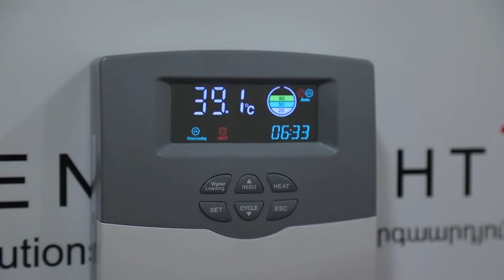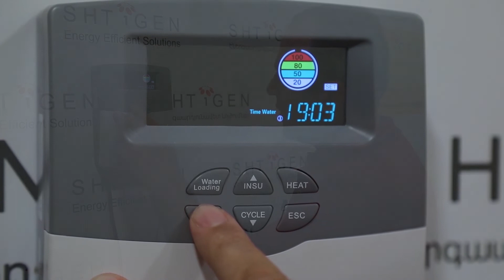Արևային ջրատաքացուցիչի ջրի ավտոմատ լիցքավորումը l [SR-501] Shtigen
«Շտիգեն էներգետիկ համակարգեր» ընկերության տեխնիկական բաժնի տնօրեն Գեղամ Ոսկանյանը ներկայացնում է, թե ինչպես պետք է կարգավորել Shtigen թերմոսիֆոն տիպի արևային ջրատաքացուցիչի կառավարման վահանակը և շահագործել այն։

Ստորև ներկայացված են Կառավարման Վահանակի կոճակների բնութագրերը․
𝟏.𝗪𝗮𝘁𝗲𝗿 𝗟𝗼𝗮𝗱𝗶𝗻𝗴  Ջրի լիցքավորում
𝟮.𝗦𝗘𝗧 Մուտք մենյու / հաստատում
𝟯.𝗛𝗘𝗔𝗧 Էլեկտրական տենի միացում/անջատում
𝟰.𝗘𝗦𝗖 Ելքի կոճակ
𝟱.𝗜𝗡𝗦𝗨🔼Տաքացնող լարի միացում / աջատում; Մենյույում տողի տեղաշարժ վերև
𝟲.𝗖𝗬𝗖𝗟𝗘 🔽Մենյույում տողի տեղաշարժ ներքև

Նախապես ընտրված ժամին ավտոմատ կերպով ջրի լիցքավորման կարգավորում

Կառավարման Վահանակը հոսանքին միացնելուց հետո  ի սկզբանե գտնվում է ավտոմատ ռեժիմում, որը արտահայտվում է համապատասխան ազդնշանով: Սա հնարավորություն է տալիս 24 ժամվա ընթացքում կազմակերպել ջրի երեքանգամյա լիցքավորման և էլեկտրական տենի միացման կարգավորում:
Ընտրված ժամին Կառավարման Վահանակն ավտոմատ կերպով կատարում է ջրի
լիցքավորում՝ ըստ ընտրված մակարդակի, և տաքացում էլեկտրական տենով՝ ըստ
ընտրված ջերմաստիճանի:
✅ Ժամացույցը կարգավորելուց հետո հարկավոր Է կրկին սեղմել SET կոճակը, էկրանին կհայտնվի օրվա 1-ին անգամ լիցքավորման ռեժիմը,
✅ Սեղմել SET կոճակը, կթարթի ժամի թվերը, INSU կամ CYCLE կոճակներով կարգավորել՝ ըստ անհրաժեշտության,
✅Կրկին սեղմել SET կոճակը, կթարթի րոպեի թվերը, INSU կամ CYCLE կոճակներով
կարգավորել ըստ անհրաժեշտության:
✅Կրկին սեղմել SET կոճակը կթարթի ջրի մակարդակի ազդանշանը, INSU կամ CYCLE
կոճակներով կարգավորել ըստ անհրաժեշտության:
✅Կրկին սեղմել SET կոճակը և հաստատել կարգավորումը
Նույնատիպ հերթականությամբ հարկավոր է կարգավորել օրվա 2-րդ և 3-րդ լիցքավորման ռեժիմները: Ռեժիմի հերթական համարը գրվում է էկրանին։
Եթե ցանկանում եք անջատել համակարգի ավտոմատ լիցքավորման ռեժիմը, սեղմեք և 5 վայրկյան սեղմած պահեք Water loading (1) կոճակը, էկրանից կանհետանա համապատասխան ազդանշանը։